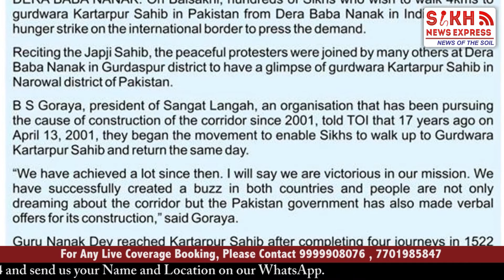Sikh devotees press demand for Kartarpur Sahib corrido || PUNJAB WIRE || SNE